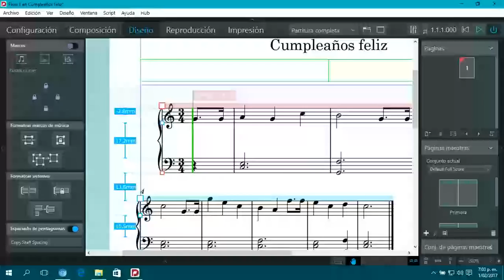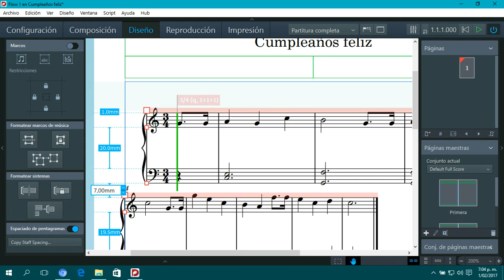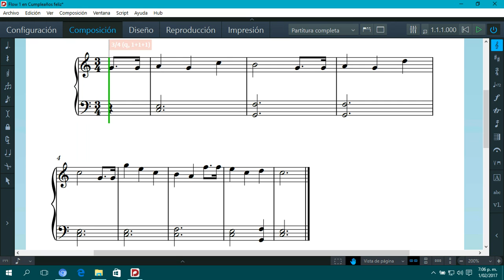Demostración de Steinberg Dorico, parte 6